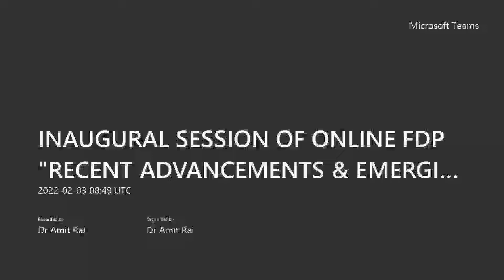IIC-SELF DRIVEN ACTIVITY (Q-2) / FACULTY DEVELOPMENT PROGRAM INAUGURAL SESSION OF ONLINE FDP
RECENT ADVANCEMENTS & EMERGING TECHNOLOGIES IN THE AREA OF EDUCATION
IIMT College of Management organized the Inaugural session of FDP on Recent Advancements and Emerging Technologies in the Area of Education and Research on 3rd February 2022.

The welcome and presidential address was given by Honorable MD Sir.

The address was given by
- Chief Guest, Dr. Neeraj Saxena, Advisor, AICTE ;
- Guest of Honour, Dr. A.D.N. Bajpai, Vice-Chancellor, Atal Bihari Vajpayee Vishwavidyalaya, Chattisgarh and
- Guest of Prime, Dr. Amit Dutta, Deputy Director, ATAL Cell, AICTE.

570 plus participants were connected for this FDP.

We are thankful to Honourable MD Sir for his ever-present motivation and support to all of us.

Heartiest thanks to respected DG Sir for his guidance in making the event successful.